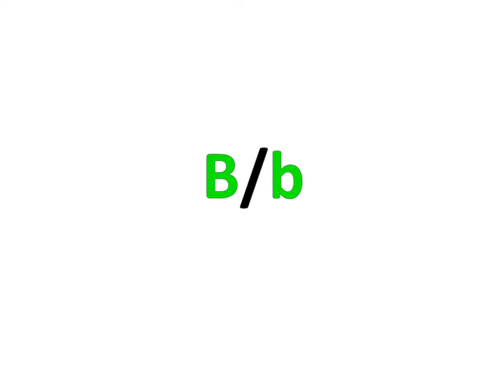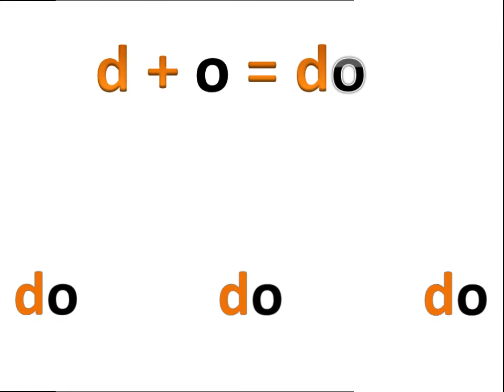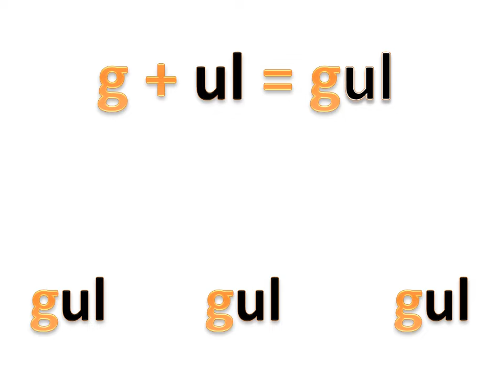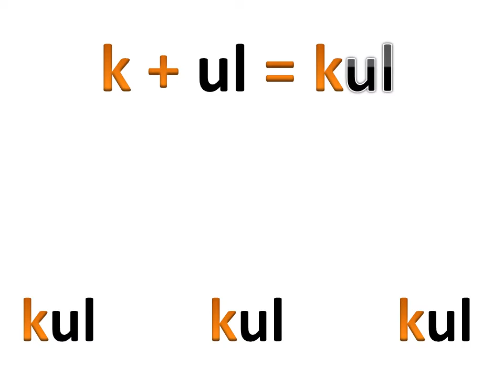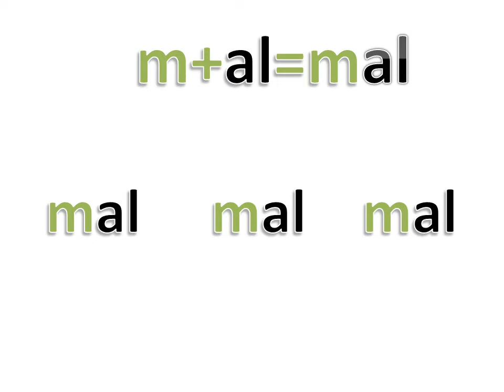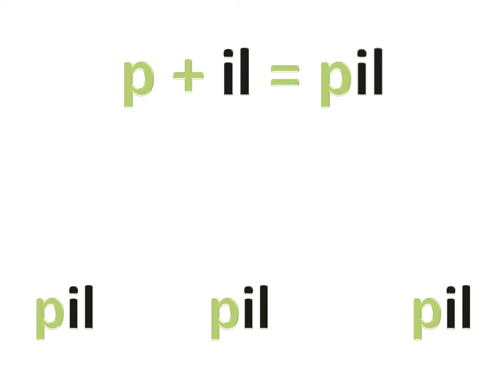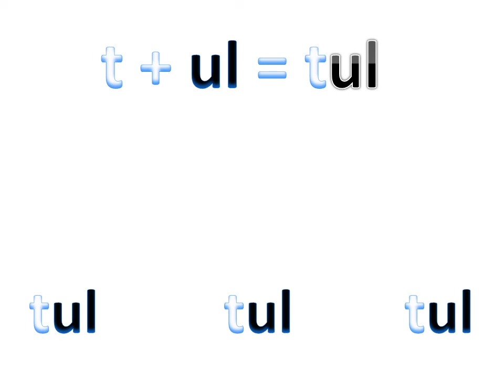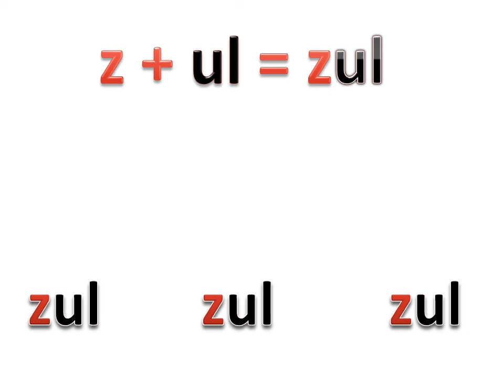les syllabes نطق الفرنسية باسهل طريقة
فيديو  يسهل تعلم قراءة اللغة الفرنسية  les syllabes de la langue française
فيديو يسهل قراءة اللغة الفرنسية
اكيد الفرنسية غاتسهال
les syllabes qui facilite la prononciation de la langue français
Liens vers mes autres vidéos   روابط فيديوهاتي الاخرى